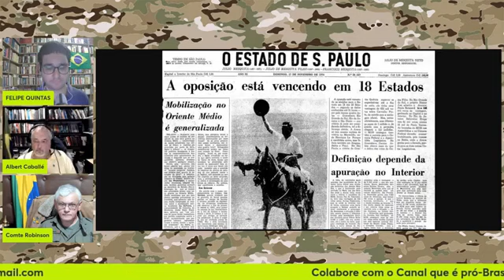O país que mais cresceu no mundo na época❗